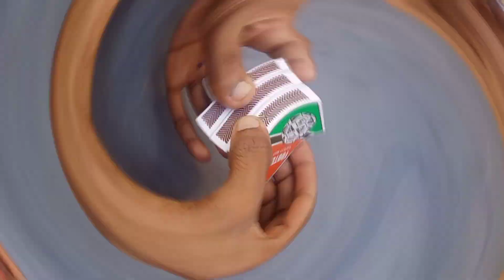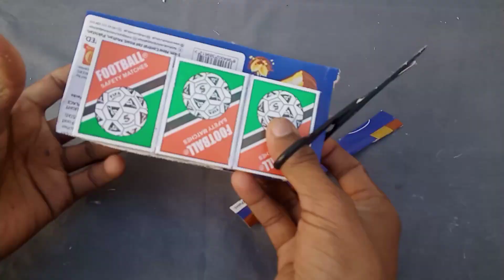HOW TO MAKE TRACTOR WITH TROLLY | DIY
make a tractor 🚜
make mini tractor
make a tractor with trolly
make amazing mini tractor
tractor with trolly
matchis box ka tractor
tractor bnany ka tarika
trolly tractor keasy bnain
tractor keasy bnain
toy tractor bnany ka tarika